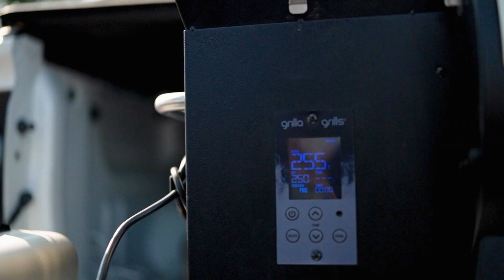Grilla Power Station Launch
The Grilla Power Station is designed for pellet grilling on the go.

Enjoy all the great features of our wifi pellet grills from anywhere you want. With an 8-hour run time and compact size, it's perfect for the tailgate, campsite, or your kid's ball tournament.

Features: ⬇️

- Will run Grilla Grill for 8 hours
- 300W Output
- Compact Size of 7.5" x 7.5" x 8.5" (LXWXH)
- Lightweight - 10 lbs
- Built-In Ring light on the back of the unit
- 2 120V Outlets
- 2 USB outputs
- 2 DC ports
- Automotive AUX port
- Backlit LED Screen